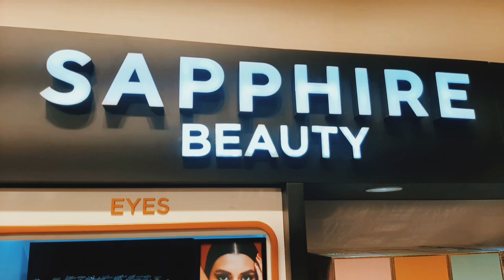Sapphire Beauty And Cosmetic...